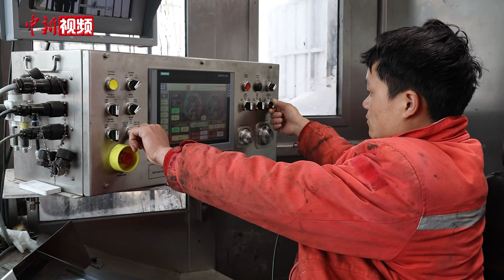中国首个国家级页岩油示范区年产量破百万吨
11月26日，记者从中国石油获悉，中国首个国家级陆相页岩油示范区——新疆吉木萨尔国家级陆相页岩油示范区2024年累计产量突破一百万吨，成为首个年产量破百万吨的国家级陆相页岩油示范区。

页岩油，被誉为“藏在石头缝中的石油”，新疆油田吉木萨尔“页岩油”示范区位于准噶尔盆地东部，面积1278平方公里，已探明资源量超10亿吨。日前，日产量首次突破4000吨，创历史新高。